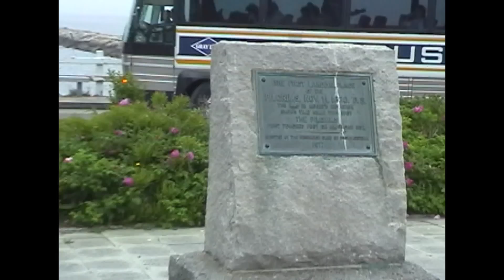The First Landing Spot of the Pilgrims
A visit to the spot where the Pilgrims first came ashore in the New World.